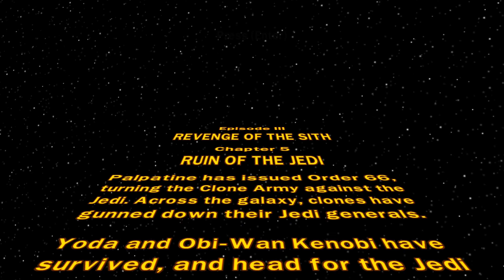LEGO Star Wars: The Complete Saga (PC) [4K] | Part 17: Ruin of the Jedi | 100% Walkthrough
LEGO Star Wars: The Complete Saga (PC) [4K] | Part 17: Ruin of the Jedi | 100% Walkthrough - No Commentary
➤ Available on:
⬑ PS3
⬑ Xbox 360
⬑ PC
⬑ DS
⬑ Phone (Andriod, iOS)
➤ Game Information:
★ Release date:
⬑ 6 November 2007
★ Developers:
⬑ Traveller's Tales
★ Publisher:
⬑ The Walt Disney Company, Lucasarts, Warner Bros. Interactive Entertainment, Lucasfilm, Feral Interactive
LEGO® Star Wars® II: The Original Trilogy reunites the fun and endless creativity of LEGO with the epic story, heroic characters, and exciting action of the Star Wars universe. In this highly anticipated follow-up game, follow the tongue-in-cheek, brick-based action through all three epic films of the original Star Wars Trilogy.